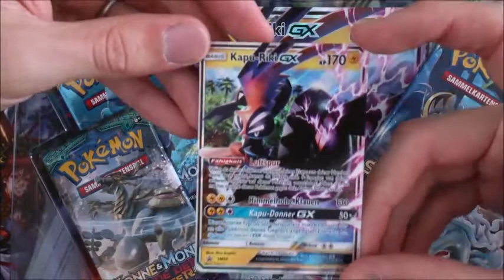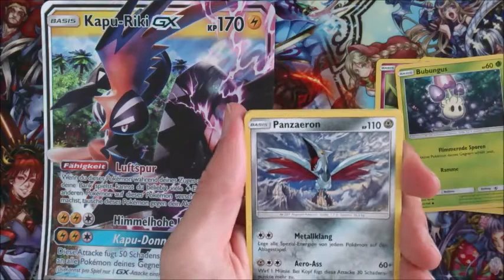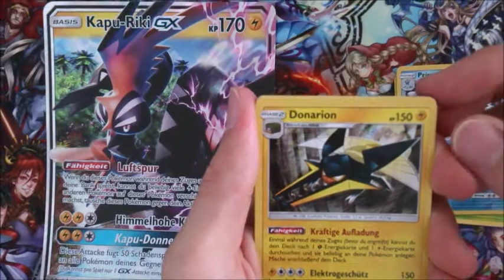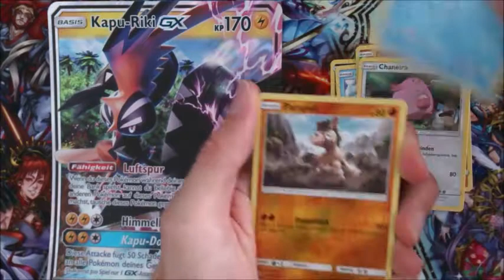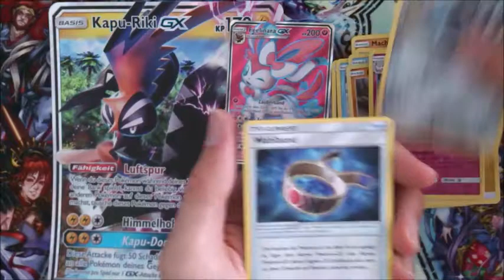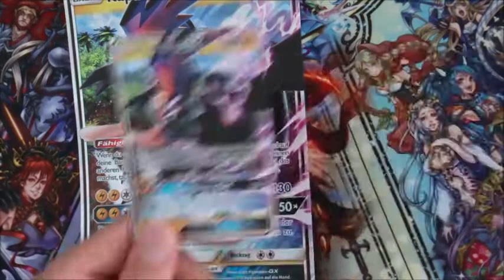Pokemon schillerndes Kapu Riki Kollektion unboxing / opening [german / deutsch]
Kapu Riki was für eine Karte + ein Full Art Feelinara GX!

Schaut auch auf meinem Gaming Kanal: Waldiliar

Musik aus der Youtube Musik Liste:
music selected from Youtube Music List: